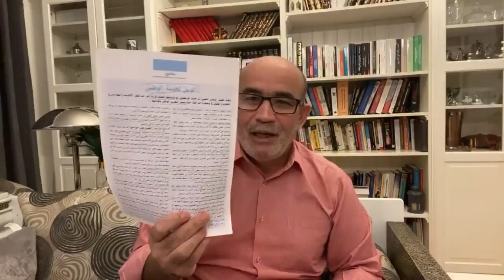الأوضاع التي لا تنشرها قنوات العصابة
الاوضاع على حقيقتها في الجزائر وتأثيرالقرارات العشوائية

الفوضوية للطغمة الحاكمة على المواطنين في ظل الوباء
أوضاع كارثية وفوضى كبيرة المتسبب الاكبر فيها هو عدم كفاءة المسؤولين الذين

 يتم اختيارهم من طرف الحنوشة.
 المتضرر الاكبر هو المواطن البسيط

 محمد العربي زيتوت 06 ماي 2020
رابط حساب زيتوت محمد العربي على باتريون